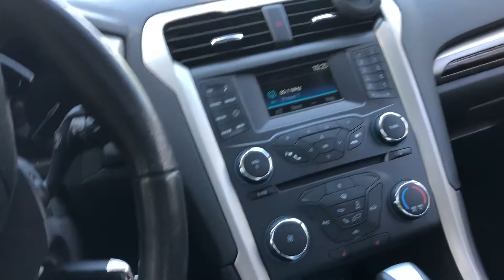New car full vid coming soon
I got a new car I felt the need to post a video about it this isn’t it I’ll be posting The Whole walk through in the coming week stay tuned I got some fun content coming your way :) YEE YEE